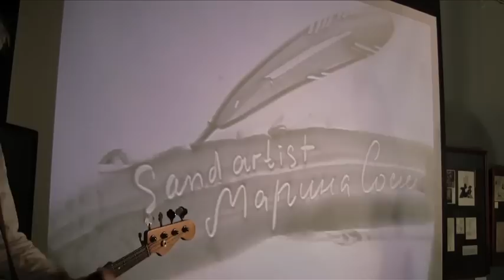Паша Канторов - Марина Соснина, фонд михаила Шемякина, 2011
"Flash Royal music band", композитор Павел Канторов  & Sand-artist Марина Соснина, выступление в "Фонде художника Михаила Шемякина, Санкт-Петербург 21 октября 2011г.